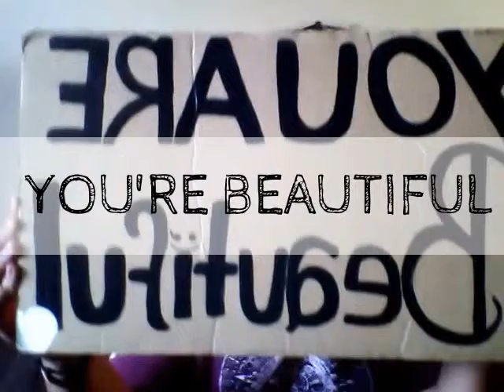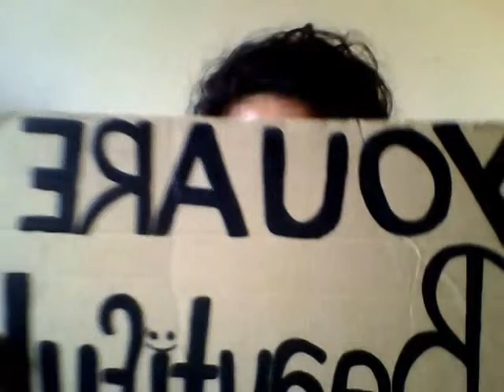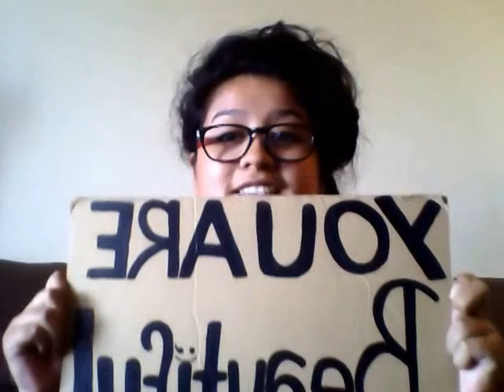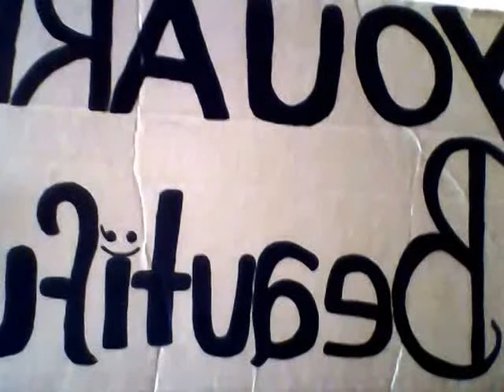Copy of HAPPY BIRTHDAY DEAR YOU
Happy birthday, dear you. From me to you.

Also.